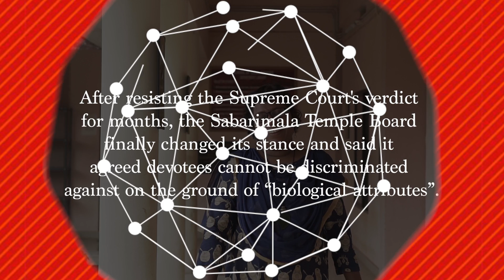Meet The Woman Who Prayed Inside Sabarimala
After resisting the Supreme Court's verdict for months, the Sabarimala Temple Board finally changed its stance and said it agreed devotees cannot be discriminated against on the ground of “biological attributes”. This comes after the Supreme Court heard a batch of review petitions for, and against its September 28 verdict.

 After the visit of Bindu and her friend, Kanakadurga to the Sabarimala shrine on January 2, 2019, Kerala saw a spate of violence from people who claimed themselves to be the devotees of the celibate Lord Ayyappa. The shrine was also 'purified' by priests after the two women prayed there.